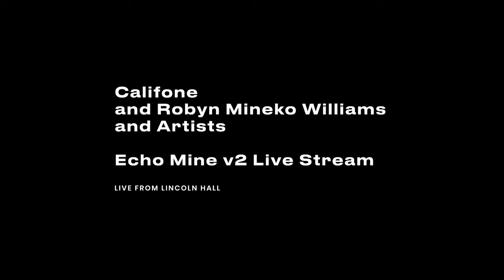Califone & Robyn Mineko Williams - Echo Mine | Audiotree STAGED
Califone is an experimental, folky post rock band who are dedicated to collaboration. The iconic trio partnered with artistic visionary/choreographer Robyn Mineko Williams to craft a stimulating experience of expressive flow put to Califone's chameleonic soundscapes. Check out the killer performance at Lincoln Hall as part of our live stream series STAGED.

Recorded on October 27,  2021 in Chicago, IL.